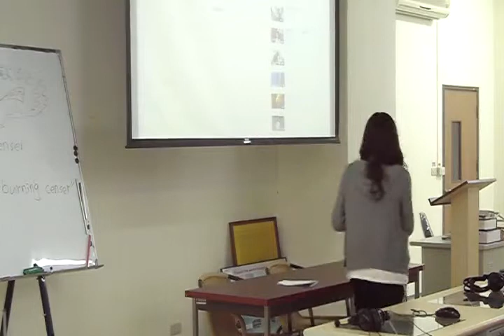Ariel Baloney - the terrible FIRE around tombs (Ghost)